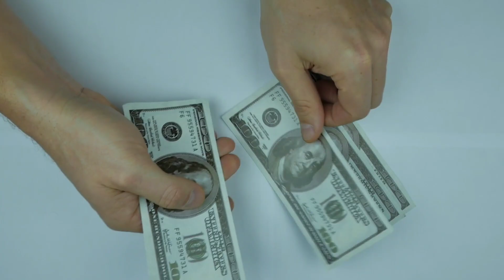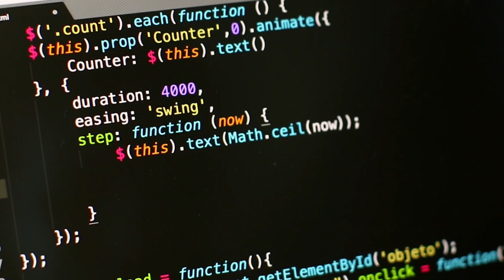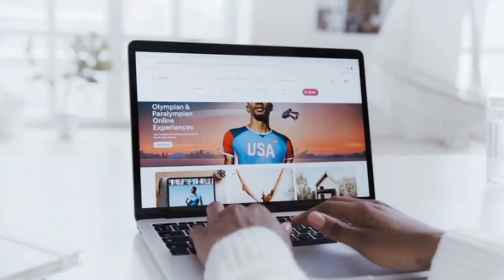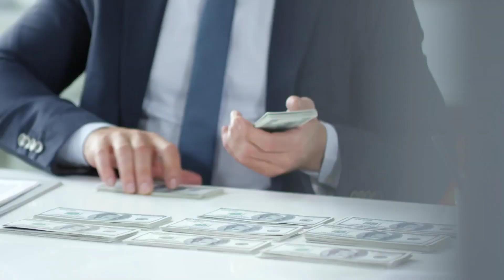वेबसाइट बनाकर घर बैठे पैसे कैसे कमाए? website banakar paisa kaise kamaye | how to earn money online.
our queries...
website banakar paise kaise kamaye kumar
website kaise paise kamate hain
website banakar paise kaise kamaye free